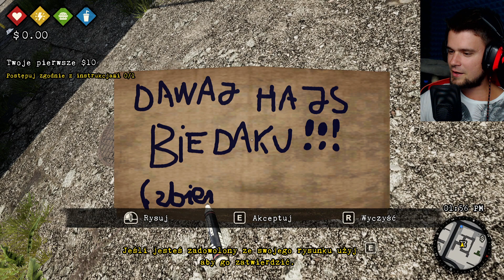SYMULATOR ŻULA | Bum Simulator [#1] | BLADII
Nasza ulubiona seria gierek ;P
Zapraszam do oglądania ;)